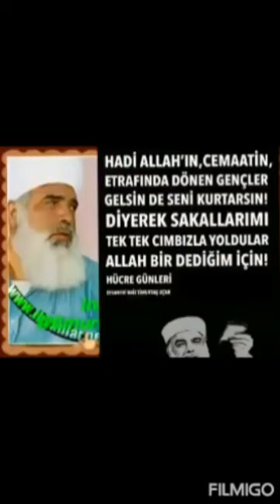EFENDİLER BENİM KONUŞMALARİMA TAHAMMÜL EDECEKSİNİZ..!